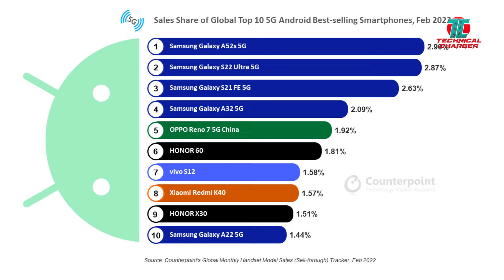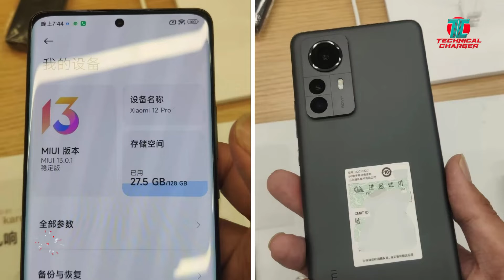Moto Edge 30 launched, Xiaomi 12 Lite 5G Hands On Video, Google Pixel Watch, Airtel 5G Ambulance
Tech Bulletin Episode 579
Motorola Edge 30 launched in Europe today.
Xiaomi 12 Lite 5G hands on video leaked.
Airtel trail with Cisco 5G Ambulance in India.
Elon Musk wants now to buy Coca Cola.
Samsung 5g smartphones on top in sale in 2022.
Google PIxel watch spotted on Bluetooth SIG website.
VI reduced Amazon Prime Validity in postpaid plans.